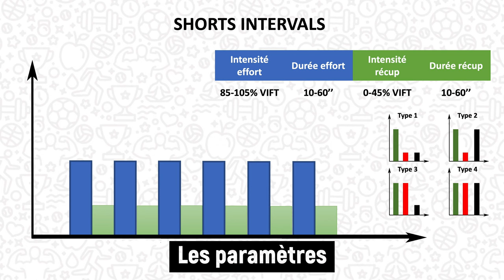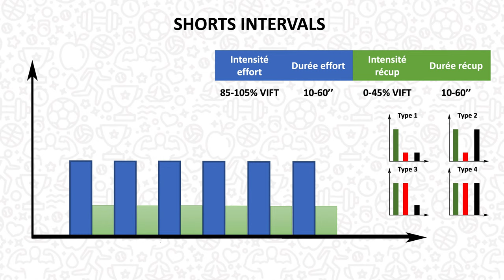LSDH #4 : Les intervalles courts! (Short Intervals, HIIT, 15/15, 30/30, ratios d'efforts)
📚Science and application of High-Intensity Interval Training
📚Format Kindle

Cette vidéo fait partie de "La Semaine Du HIIT", une semaine dédiée au travail d'endurance en vue de la prochaine saison sportive. Dans celle-ci, nous décrivons les intervalles courts (shorts intervals). Cette méthode sera à faire évoluer avec les 12 variables du HIIT, pour atteindre les cibles et donc les 3 systèmes physiologiques.

SOMMAIRE :
00:00 - Introduction
00:29 - Les paramètres
01:05 - Exemples
01:39 - Les ratios
02:26 - Les évolutions
02:51 - Conclusion
02:59 - Générique

REFERENCES
- "Science and application of High Intensity Interval Training, Solutions to the programming puzzle", Buchheit & Laursen, 2021.